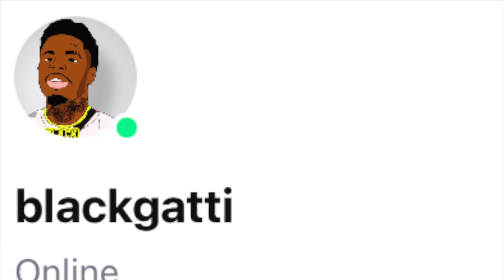Fredo Bang Laughs At Boosie For Letting Youngboy Come Between Family! Now He’s Getting Dissed🤦🏾‍♂️